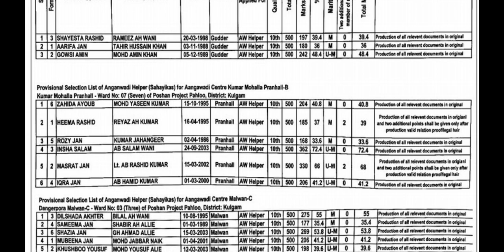Anganwadi Selection List // CDPO Office Pahloo